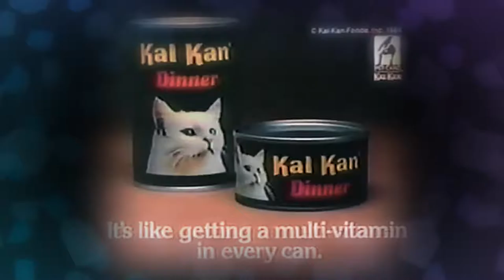Kizzume's Mystery Commercial Theater Ep 22 Inappropriate Pork